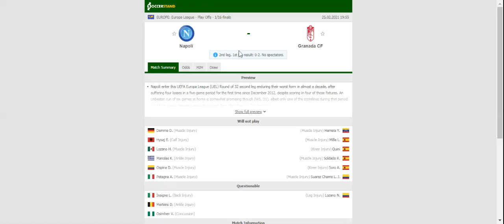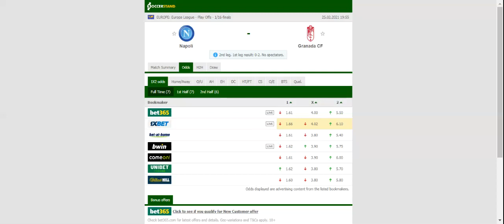NAPOLI VS GRANDA PREDICTION & BETTING TIPS - 25/02/2021